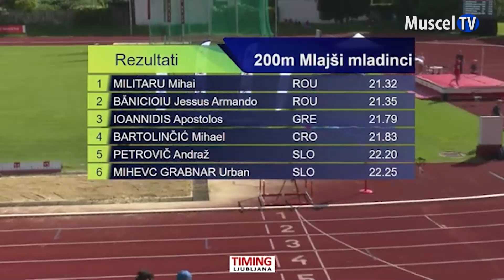Jurnal MUSCEL TV 08.07.2024 SPORT - Atletism - Armando Bănicioiu, două medalii la balcaniadă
Cel mai bun rezultat al sfârșitului de săptămână în sportul muscelean vine din atletism, mai exact de la Maribor, acolo unde sâmbătă s-a desfășurat Campionatul Balcanic la sub 18 ani!